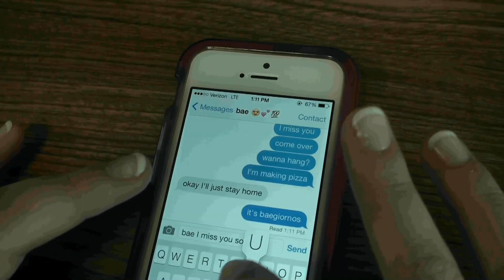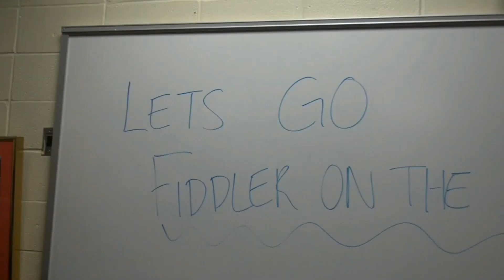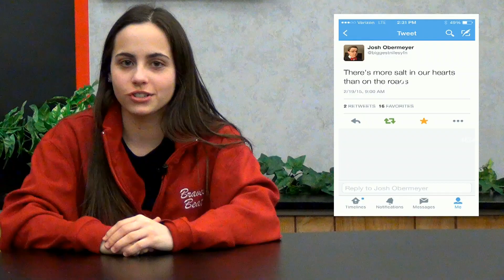Braves Beat: Season 8: Episode 7: 2-20-15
Stories: Pow Wow Tickets, PowderPuff Football, TOTW

Reports: Pow Wow Promo, Rad Money